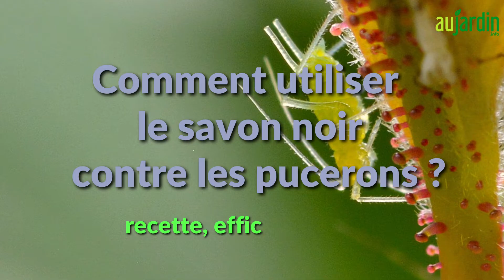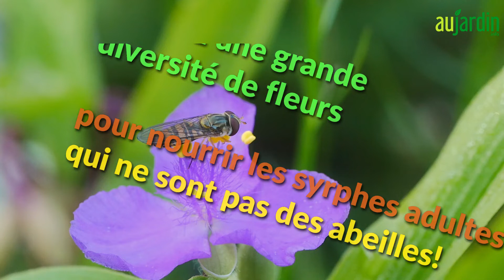Comment UTILISER le SAVON NOIR CONTRE les PUCERONS ?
Utile pour lutter contre cochenilles, tétranyques et pucerons.
Traiter pucerons et cochenilles au savon noir est une bonne alternative aux produits phytosanitaires, moins néfaste pour l’environnement, pour vous ou votre chat. Cette recette est efficace sur les plantes d’intérieur et dans la serre, mais au jardin il vaut mieux favoriser les insectes auxiliaires.